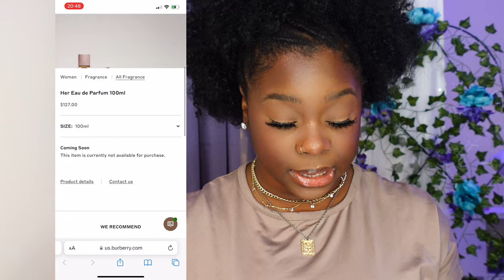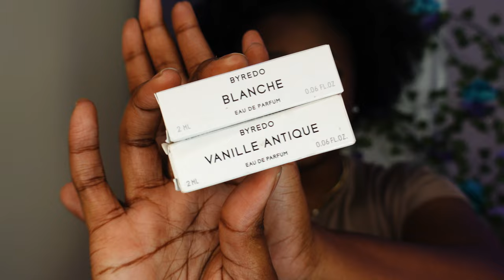Why your perfume doesn't last all day... | SUMMER PERFUME HAUL | BYREDO + MORE | D.Atiya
Today I show you 3 tips to make your perfume last all day! I tried out a few perfumes perfect for SUMMER 2022

Welcome back to another video. Hope you enjoyed watching me try on a few perfumes that I think are perfect for SUMMER 2022. BYREDO, Paco Rabanne to name a few. I also give you three tips to make your perfume scent last all day.

TIME STAMPS: 00:00-00:48 INTRO
                            00:48 AD BREAK
                            01:40 PACO RABANNE
                            03:15 BURBERRY HER
                            04:08 TOP THREE TIPS
                            04:37 PARFUMS DE MARLY
                            05:30 PERSONAL STYLE
                            07:26 GYPSY WATER
                            08:54 MOJAVE GHOST
                            09:52 BLACK SAFFRON
                            11:19 BLANCHE
                            11:50 VANILLE ANTIQUE